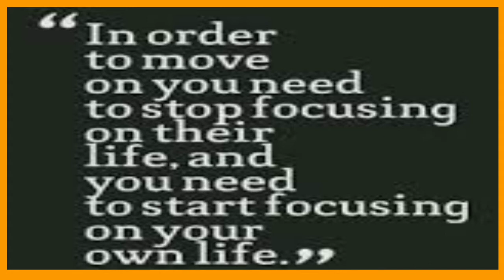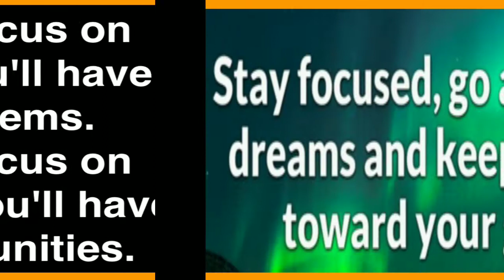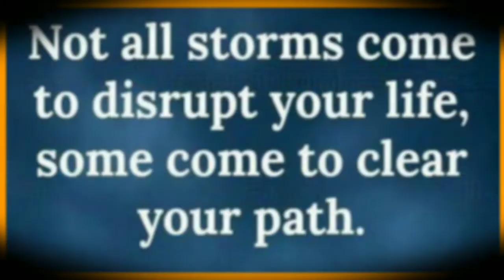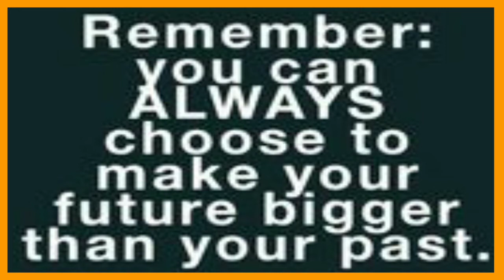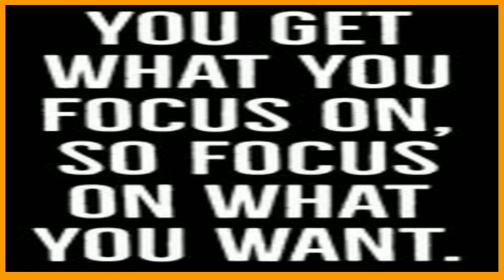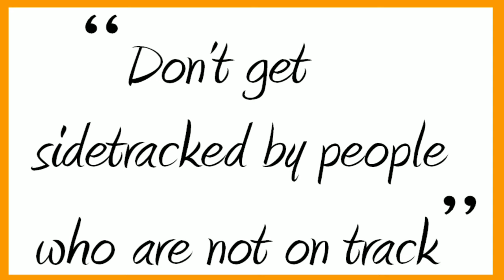How To Focus On Your Goals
You have to keep pushing, no matter what the circumstances are.